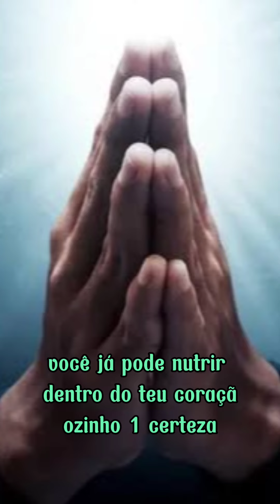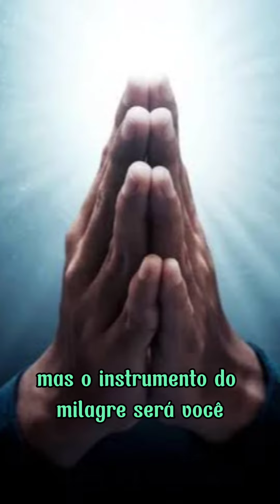3 de fevereiro de 2024